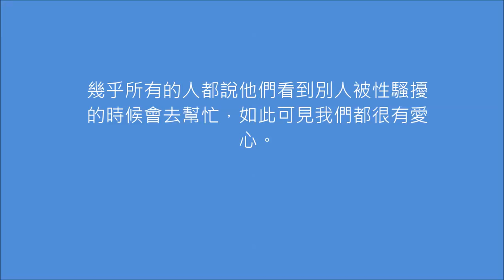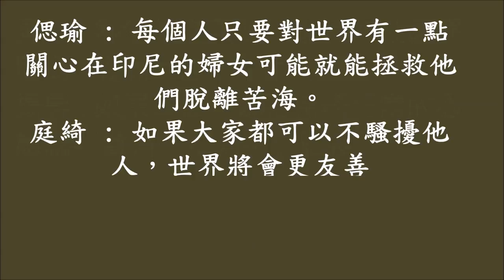CHI2015109 拯救男女同胞